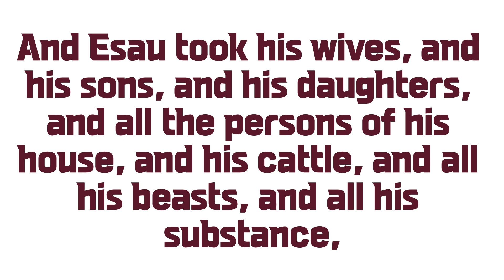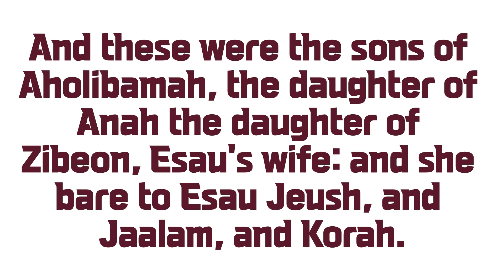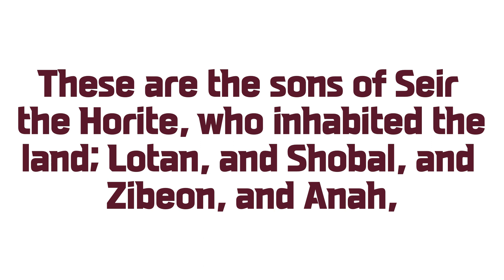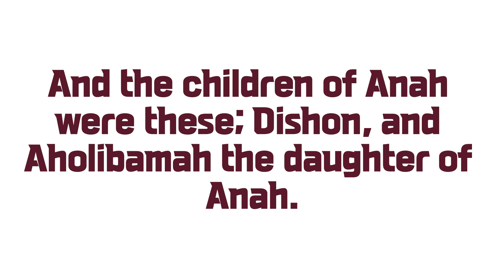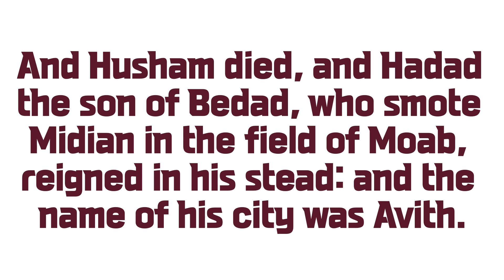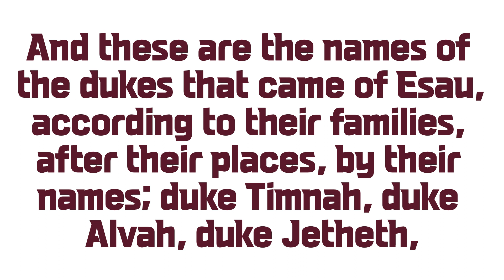Genesis_36_KJV_Audio Bible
1 Now these are the generations of Esau, who is Edom.
2 Esau took his wives of the daughters of Canaan; Adah the daughter of Elon the Hittite, and Aholibamah the daughter of Anah the daughter of Zibeon the Hivite;
3 And Bashemath Ishmael's daughter, sister of Nebajoth.
4 And Adah bare to Esau Eliphaz; and Bashemath bare Reuel;
5 And Aholibamah bare Jeush, and Jaalam, and Korah: these are the sons of Esau, which were born unto him in the land of Canaan.
6 And Esau took his wives, and his sons, and his daughters, and all the persons of his house, and his cattle, and all his beasts, and all his substance, which he had got in the land of Canaan; and went into the country from the face of his brother Jacob.
7 For their riches were more than that they might dwell together; and the land wherein they were strangers could not bear them because of their cattle.
8 Thus dwelt Esau in mount Seir: Esau is Edom.
9 And these are the generations of Esau the father of the Edomites in mount Seir:
10 These are the names of Esau's sons; Eliphaz the son of Adah the wife of Esau, Reuel the son of Bashemath the wife of Esau.
11 And the sons of Eliphaz were Teman, Omar, Zepho, and Gatam, and Kenaz.
12 And Timna was concubine to Eliphaz Esau's son; and she bare to Eliphaz Amalek: these were the sons of Adah Esau's wife.
13 And these are the sons of Reuel; Nahath, and Zerah, Shammah, and Mizzah: these were the sons of Bashemath Esau's wife.
14 And these were the sons of Aholibamah, the daughter of Anah the daughter of Zibeon, Esau's wife: and she bare to Esau Jeush, and Jaalam, and Korah.
15 These were dukes of the sons of Esau: the sons of Eliphaz the firstborn son of Esau; duke Teman, duke Omar, duke Zepho, duke Kenaz,
16 Duke Korah, duke Gatam, and duke Amalek: these are the dukes that came of Eliphaz in the land of Edom; these were the sons of Adah.
17 And these are the sons of Reuel Esau's son; duke Nahath, duke Zerah, duke Shammah, duke Mizzah: these are the dukes that came of Reuel in the land of Edom; these are the sons of Bashemath Esau's wife.
18 And these are the sons of Aholibamah Esau's wife; duke Jeush, duke Jaalam, duke Korah: these were the dukes that came of Aholibamah the daughter of Anah, Esau's wife.
19 These are the sons of Esau, who is Edom, and these are their dukes.
20 These are the sons of Seir the Horite, who inhabited the land; Lotan, and Shobal, and Zibeon, and Anah,
21 And Dishon, and Ezer, and Dishan: these are the dukes of the Horites, the children of Seir in the land of Edom.
22 And the children of Lotan were Hori and Hemam; and Lotan's sister was Timna.
23 And the children of Shobal were these; Alvan, and Manahath, and Ebal, Shepho, and Onam.
24 And these are the children of Zibeon; both Ajah, and Anah: this was that Anah that found the mules in the wilderness, as he fed the asses of Zibeon his father.
25 And the children of Anah were these; Dishon, and Aholibamah the daughter of Anah.
26 And these are the children of Dishon; Hemdan, and Eshban, and Ithran, and Cheran.
27 The children of Ezer are these; Bilhan, and Zaavan, and Akan.
28 The children of Dishan are these; Uz, and Aran.
29 These are the dukes that came of the Horites; duke Lotan, duke Shobal, duke Zibeon, duke Anah,
30 Duke Dishon, duke Ezer, duke Dishan: these are the dukes that came of Hori, among their dukes in the land of Seir.
31 And these are the kings that reigned in the land of Edom, before there reigned any king over the children of Israel.
32 And Bela the son of Beor reigned in Edom: and the name of his city was Dinhabah.
33 And Bela died, and Jobab the son of Zerah of Bozrah reigned in his stead.
34 And Jobab died, and Husham of the land of Temani reigned in his stead.
35 And Husham died, and Hadad the son of Bedad, who smote Midian in the field of Moab, reigned in his stead: and the name of his city was Avith.
36 And Hadad died, and Samlah of Masrekah reigned in his stead.
37 And Samlah died, and Saul of Rehoboth by the river reigned in his stead.
38 And Saul died, and Baalhanan the son of Achbor reigned in his stead.
39 And Baalhanan the son of Achbor died, and Hadar reigned in his stead: and the name of his city was Pau; and his wife's name was Mehetabel, the daughter of Matred, the daughter of Mezahab.
40 And these are the names of the dukes that came of Esau, according to their families, after their places, by their names; duke Timnah, duke Alvah, duke Jetheth,
41 Duke Aholibamah, duke Elah, duke Pinon,
42 Duke Kenaz, duke Teman, duke Mibzar,
43 Duke Magdiel, duke Iram: these be the dukes of Edom, according to their habitations in the land of their possession: he is Esau the father of the Edomites.